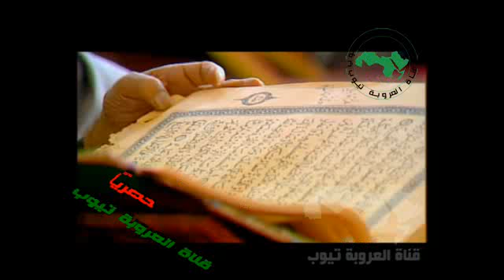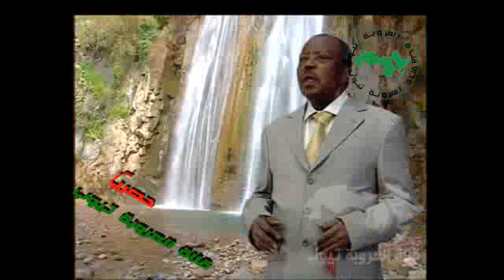كرامه مرسال يمن لا يمنان يازمان الكهف ياليل اللحود اخر اغنية للفنان كرامة مرسال رحمه الله روعه